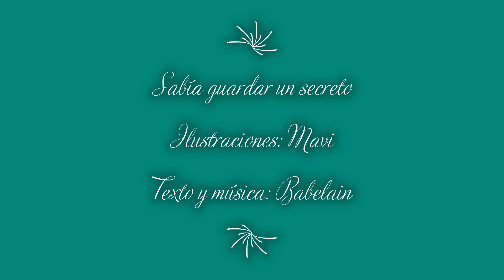Sabía guardar un secreto